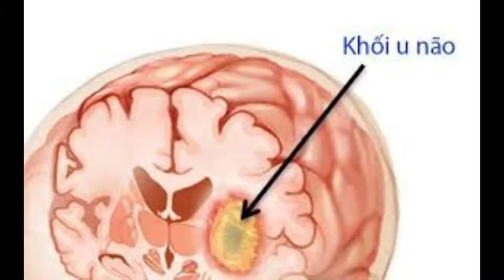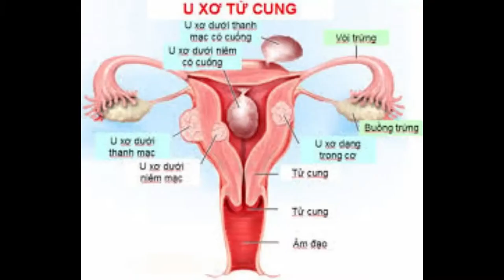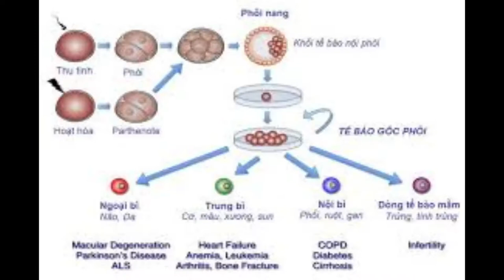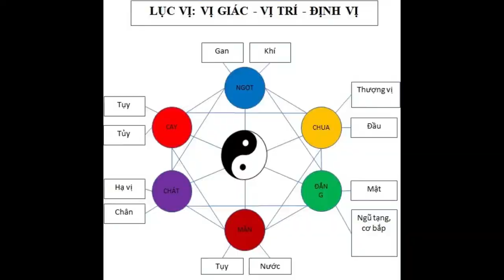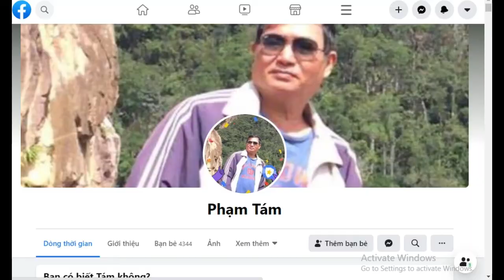BỊ KHỐI U VÀ TẾ BÀO UNG THƯ LÀ DO ĂN MẤT CÂN BẰNG CHẤT BÉO+ĐẠM+ĐƯỜNG+TINH BỘT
Khối U và  Tế Bào Ung Thư.
U Bướu là gì? .
Một U nhọt nhỏ bằng đầu chiếc đũa khi mọc lên da thì nó đã đau nhức, và nó đau nhức cho đến khi u vỡ miệng chảy mủ máu cho đến xẹp u hết mới khỏi đau nhức.
Thế mà khối U bướu lù lù phát triển lớn lên và tiếp tục lớn mãi mà không bị đau nhức.. Tại sao vậy?
Khối u có nhiều dạng khác nhau nên nó rất phức tạp, nhưng đứng ở góc nhìn do năng lượng tác động thì ung thư  không phải là nan y, nhìn khối u theo góc nhìn về năng lượng sẽ thấy như sau:
1- Khối U cổ và não, là do máu cung cấp “mã số năng lượng” cho não không đúng, Cổ là bộ phận kiểm soát và lọc chọn nếu đúng năng lượng sẽ cho nhập vô não, nếu không đúng năng lượng sẽ bị ngăn chận lại do đó năng lượng bị dồn nén tại vùng cổ, dạng này có khối u cứng, khối u này báo động não bị mất nguồn hoặc ruột non bị rối loạn nên cung cấp sai năng lượng cho bộ não (não xài năng lượng nhẹ và thanh sạch), như vậy khối u vùng Cổ, đầu và não là do máu cung cấp năng lượng  sai không đúng cho não.
2- Khối u tử cung, u buồng trứng, u vú , u tuyến Tiền liệt, u trong xương, dạng khối u này do rối loạn năng lượng của hệ thống tủy, Tủy chịu trách nhiệm tái sinh sản tế bào mới ,duy trì sự sống thể xác do đó, một khi năng lượng Đạm dư thừa thì máu sẽ tìm “cái kho” tạm cất giữ vô tình ,năng lượng thừa biến thành khối u, dạng này lành tính nên không gây đau nhức nhưng nó gây ách tắc giao thông.
3- Khối u bao tử, u vòm họng, u gan, u phổi, u đại tràng (hệ tiêu hoá), khói u ở hệ thống ngủ tạng là nhà máy sản xuất năng lượng nếu tế bào ngũ tạng đầy đủ thì không bị đau, không bị u bướu chi cả, nhưng do ăn mất cân bằng 4 năng lượng  ( gồm đạm . tinh  bột . béo. đường), một cơ phận có năng lượng thừa dồn nén nhiều thì gây u, cơ phận nào bị thiếu năng lượng thì bị đau nhức.
Nhìn từ góc độ năng lượng thì khối U chỉ là một cảnh báo sự bất ổn định của 3 hệ thống Năng lượng:
A/- Rối loạn năng lượng não thì khối u mọc từ Cổ lên đầu và sâu trong não.
B/- Thừa năng lượng  tủy thì khối u mọc trong xương, trong tử cung, buồng trứng, trong vú (phụ nữ), còn nam thì bị u tuyến Tiền liệt, xương hoặc tinh hoàn.
C/- Rối loạn năng lượng  của ngũ  tạng thì khối u mọc lên một cơ phận (cơ phận nào yếu nhất sẽ bị u trước).).
4.Tế bào Ung Thư.
Hệ thống Tủy chủ quản “tế bào gốc “ do đó, khi hệ thống năng lượng bị rối loạn, hổn loạn thì Tuỷ buộc phải đưa “lực lượng đặc nhiệm” đi giải tỏa, lực lượng này bị chúng ta đặt  cho cái tên “tế bào dị dạng” gọi là  tế bào Ung Thư.
Để tái lập trật tự, não thành lập lực lượng đặc nhiệm nhằm tái lập lại trật tự kể cả phá bỏ khối u (Tế bào Ung Thư do Tuỷ tạo ra), khi lực lượng này làm việc thì nó tiêu thụ nhiều năng lượng đường và như chúng ta biết là tế bào Ung Thư ăn đường, nhưng thay vì đi giải cứu tế bào thì tế bào đặc nhiệm lại bị ném bom nguyên tử, bom hoá học đến chết thảm.
Khi cơ thể đã mọc khối u, chúng ta cần duy trì mức năng lượng ổn định (làm cho cơ thể không bị sụt cân giảm kg) thì khối u ở dạng lành tính, nếu bị giảm cân nhanh thì sức lực tiêu tan sẽ rơi vào di căn (tế bào chết nhanh  vì không có năng lượng nuôi sống), nghĩa là sự sống bị thu ngắn mà không cấp cứu được năng lượng cho tế bào  ( biểu hiện rõ nhất là buồn nôn hoặc biếng ăn), trong tình huống nào thì thể xác cũng cần ăn đúng và ăn đủ số năng lượng nuôi sống  mỗi ngày.duy trì được sức khỏe thì cơ may chữa trị là cao và không sợ bị di căn và sẽ không chết vì bệnh Ung thư.. (Tác giả chú Phạm Tám)